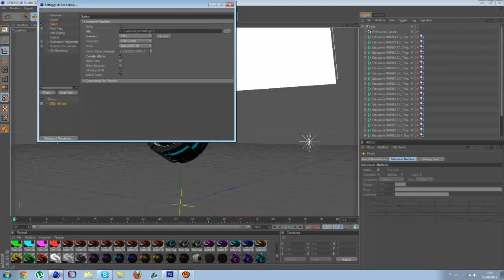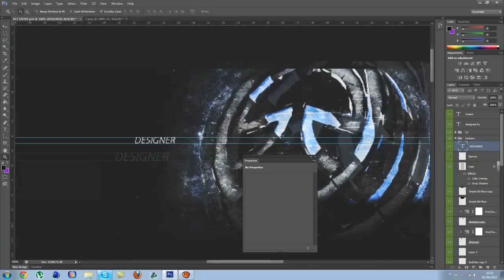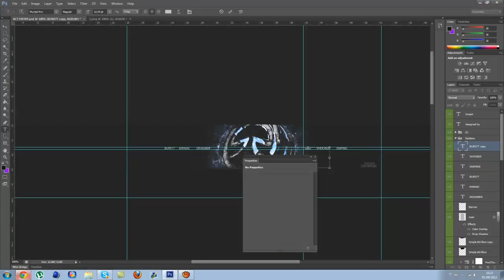Colt Studios RC - Speedart (MAYBE MY BEST)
F*CCKING FINAL IMAGE (3D EFFECT)